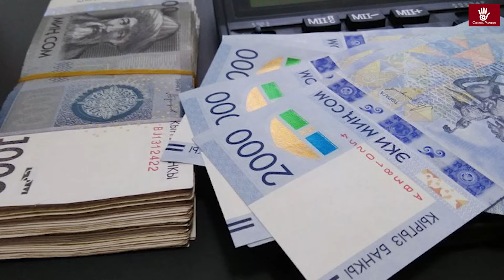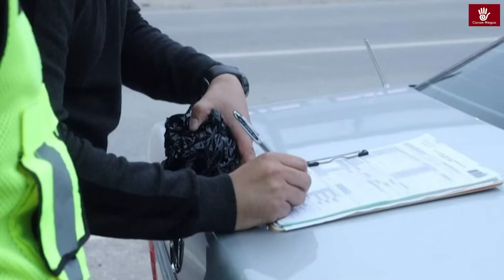БАТКЕНЖАҢЫЛЫКТАР: Баткенде өрүктүн монументи орнотулду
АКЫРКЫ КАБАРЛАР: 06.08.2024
0:14 – Раззаковдо базардан өрт чыгып 16 жаштагы өспүрүм көз жумду
0:48 – Баткенде жети айда 9,2 миллион сомго 14 долбоор бекитилди
1:22 – Баткенде бир жумада 18 мас айдоочу аныкталды
1:56 – Баткенде өрүктүн монументи орнотулду